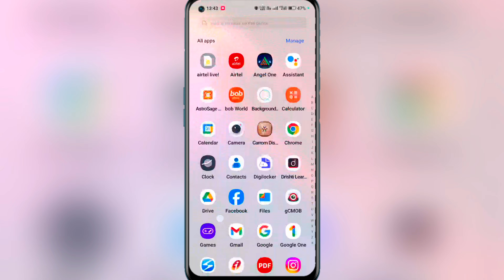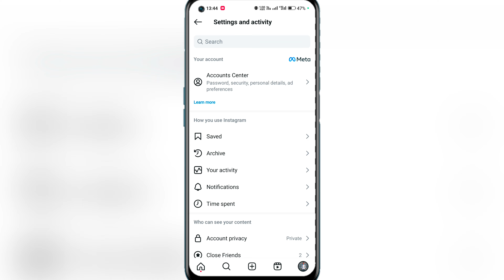instagram par kon online hai kaise pata kare || instagram me kon online hai kaise pata kare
:- Your Quaires

instagram me kon online hai kaise pata kare

instagram par kon online hai kaise pata kare

instagram par kon online hai kaise pata karen

instagram par kon kon online hai kaise pata kare

instagram pe koun online hai kaise dekhe

instagram online kaise dekhe

instagram par kaun online hai kaise pata kare

instagram par kaun kaun online hai kaise dekhe

how to know someone online on instagram

Instagram Kon online kaise dekhe

Instagram par kon active hai kaise pata kare